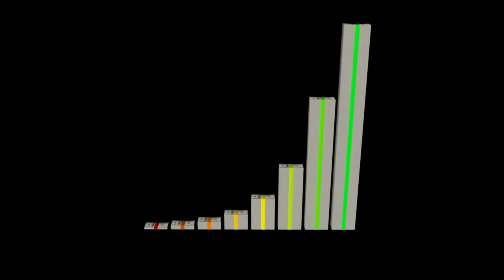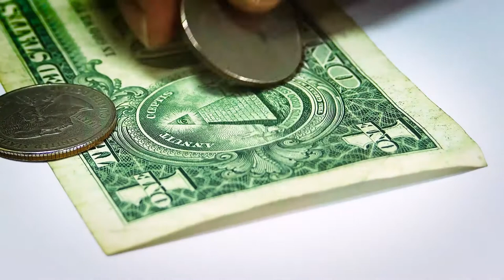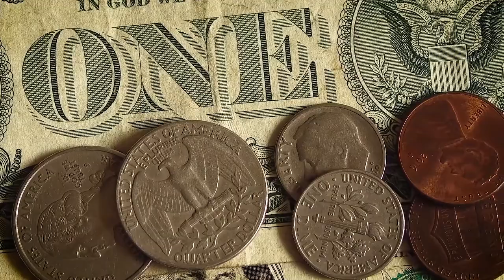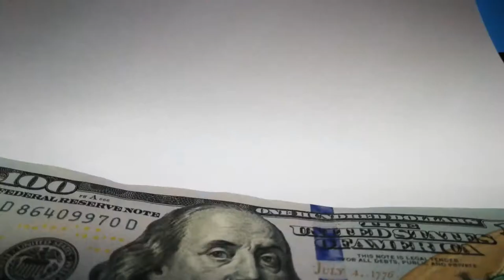yt1s com Dollar Currency Economy Royalty Free Stock Footage Free HD Video No Copyright